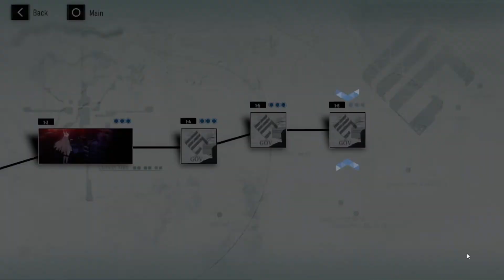Punishing: Gray Raven | Chapter 1 | Graffiti Art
well somehow they always reusing the map over and over, and the character art in the conversation too simple and lack of expression